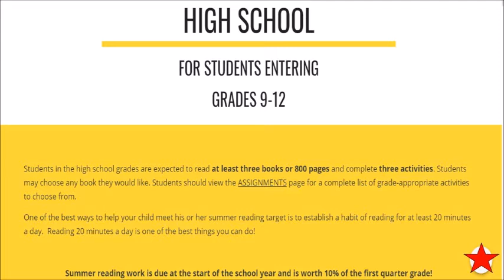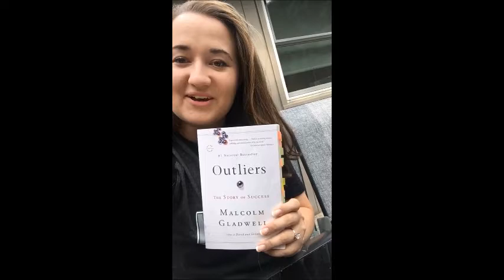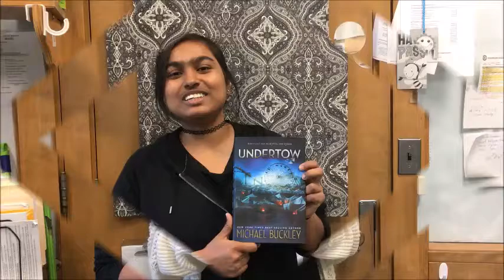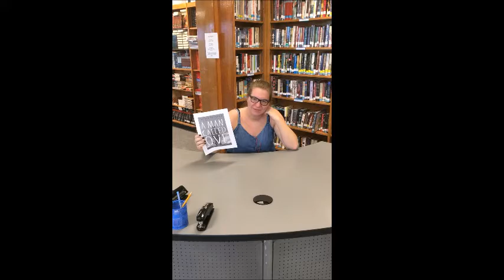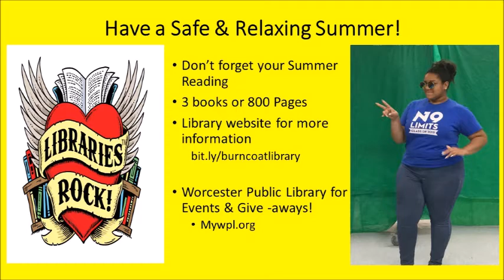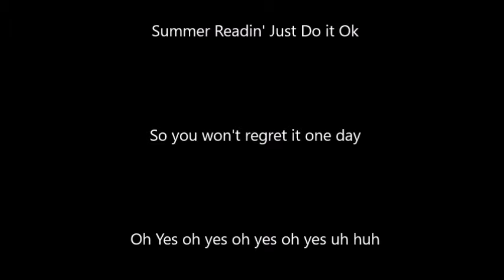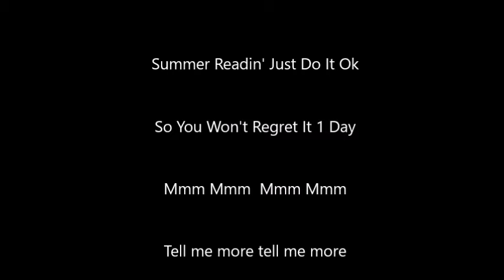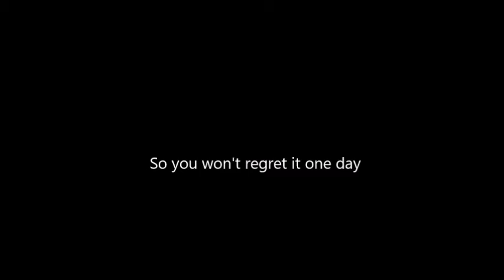Burncoat High School Summer Reading 2018